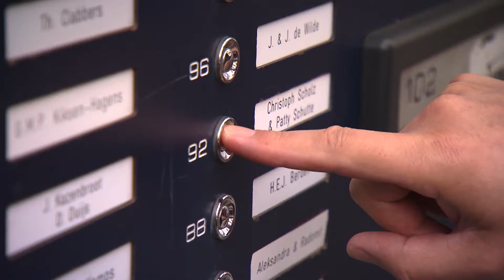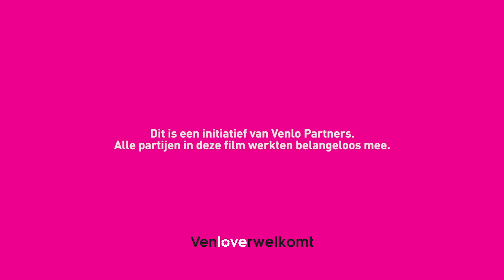Welkom in Venlo!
Kijk, zó zouden we het liefst iedere nieuwe inwoner van onze mooie en gastvrije stad willen verwelkomen! Maar dat kan helaas niet.

Maar wat kunnen we dan wel doen? Welk warm welkom zou jij willen krijgen van de nieuwe gemeente waar je gaat wonen? We horen het heel graag van je en roepen je daarom op om met ons mee te denken.